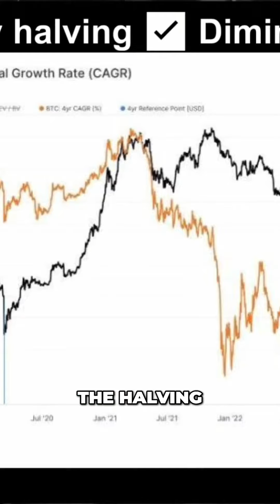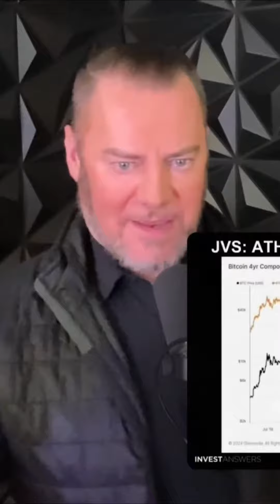#15 Breaking Records Bitcoin's Growth Rate Surpasses All Time High!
Shout out to JVS James Von Stratton I think he's on vacation right now This interesting What this is is a Bitcoin four-year CAGR which is Compound Annual Growth Rate Chart And what's interesting is he said all time high by having boom smashed that Beaten Done Diminishing return cycle We'll see pretty soon if that's going to happen Now what this chart represents the black line is the Bitcoin price and the gold line is the four year compound annual growth rate And the gold line you'll notice as well is down The question is will it go up Will we break records If that's the case that means diminishing returns will be a thing of the past And the most recent data points in this chart show again a sharp increase in CAGR way before the halving suggesting that the growth rate of Bitcoin has been particularly strong and we have a long way to go for the CAGR as we go forward every more excitement again using data not astrology actual numbers that prove the point